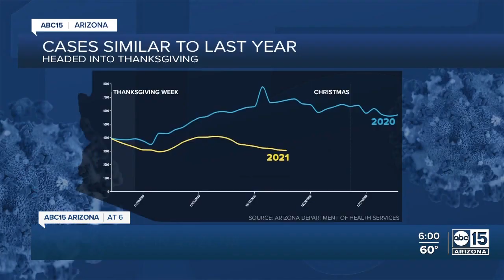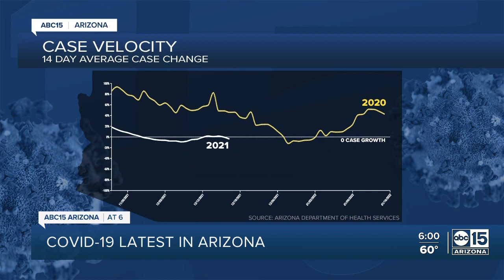Data: Comparing COVID-19 in Arizona to 2020 going into Christmas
Last year, between Thanksgiving and Christmas, Arizona’s COVID-19 pandemic was spreading rapidly. So far this year the growth remains flat.